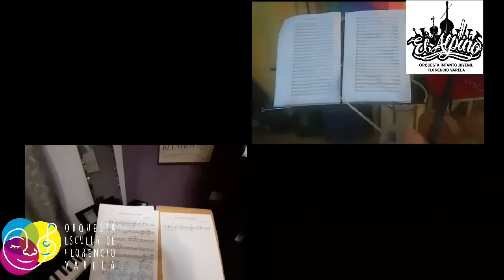Himno nacional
Recordamos un maravilloso momento junto a las orquestas amigas Orquesta Infanto Juvenil El Alpino, Pagina Oficial: Orquesta Escuela "La Carolina" y la Orquesta y Coro Villa Argentina desdecasa, un gran esfuerzo del que estamos orgullosos! 💖 Agradecemos a sus directores, profes y alumnos por la dedicación,compromiso y amor que pusieron para lograrlo!Hoy más que nunca estamos unidosporlamusica ❤🎶 y juntos/as decimos ¡VIVA LA PATRIA! ¡SIEMPRE!